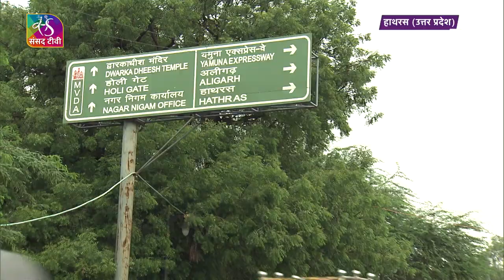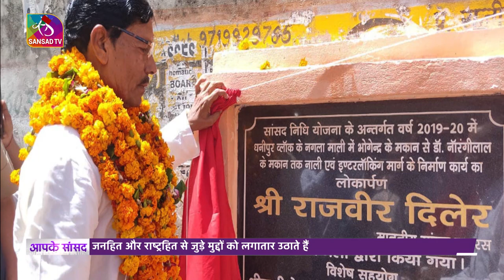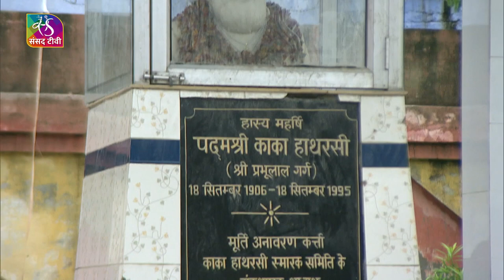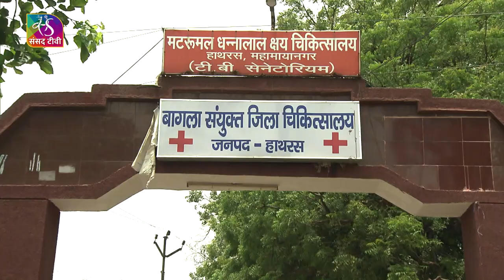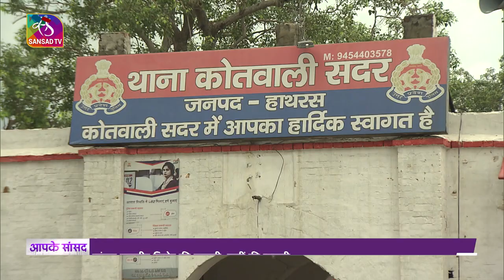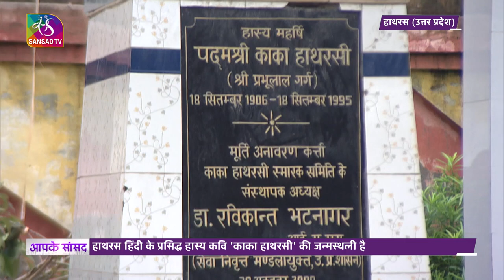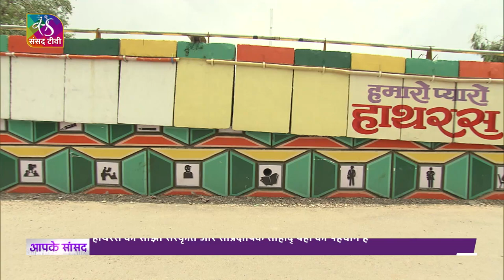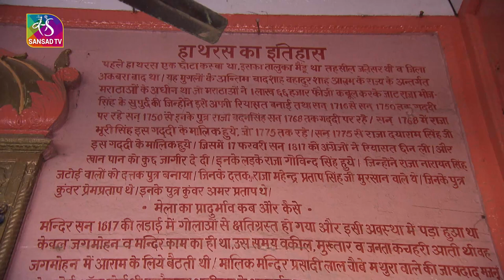Aapke Saansad |आपके सांसद : Rajveer Diler, MP, हाथरस (उत्तर प्रदेश) | 03 June, 2022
संसद टीवी के फ्लैगशिप कार्यक्रम ‘आपके सांसद’ में देखिए- ‘विकासशील हाथरस’ को चमकता, दमकता, उभरता और संवरता हाथरस बनाने के मिशन में जुटे;  उत्तर प्रदेश के हाथरस संसदीय सीट से सांसद राजवीर दिलेर की कहानी, उन्हीं की ज़ुबानी।

Programme Producer: Amrendra Gupta
Episode Producer: Amrendra Gupta
Anchor and Producer: Amrendra Gupta